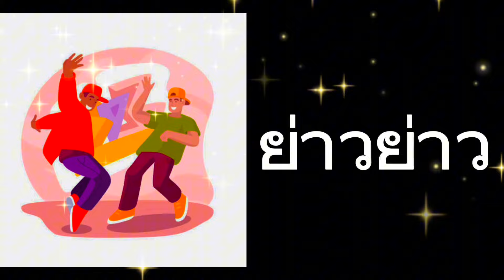ย่าวย่าว 1 - Walk Sway